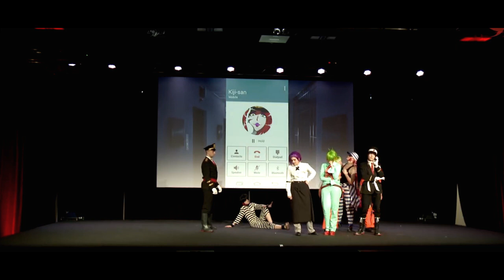NANBAKA - The Numbers - Cosplay Stage Skit 2018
Our Nanbaka stage skit from Aniplay 2018!
Subs coming up soon!